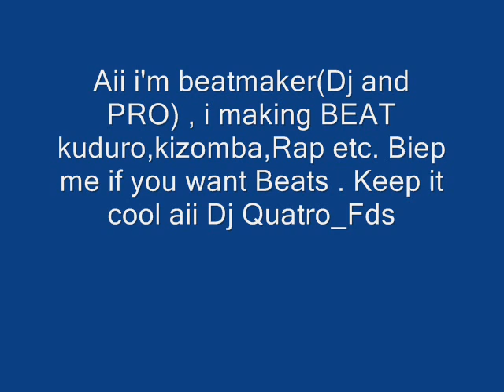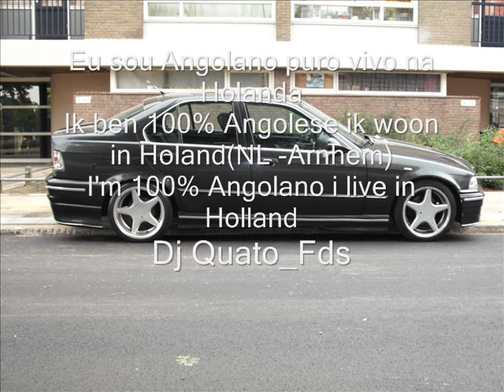Reggatoen Beat 25 01 10 - Dj Quatro_Fds